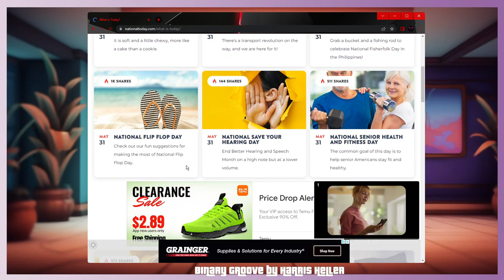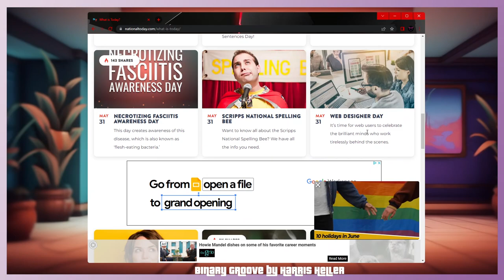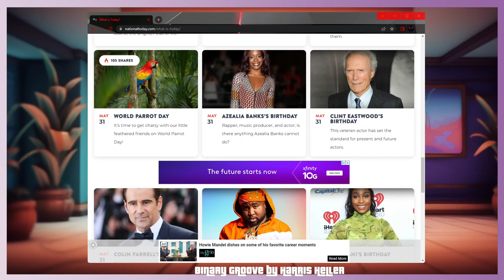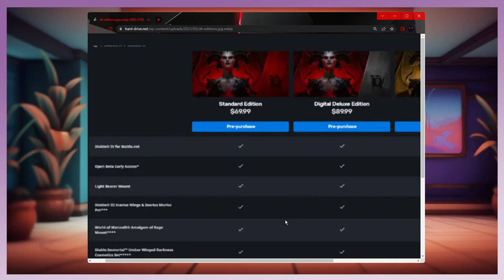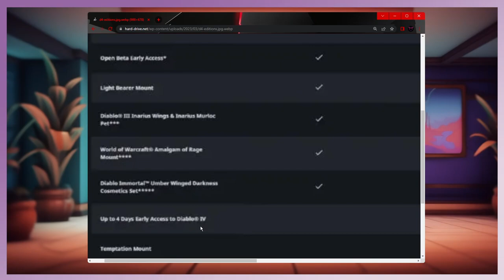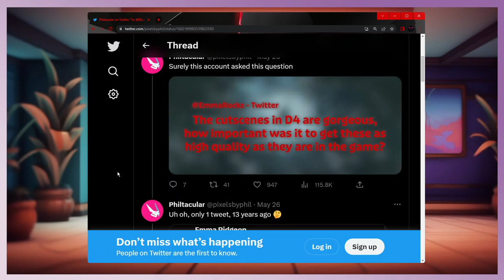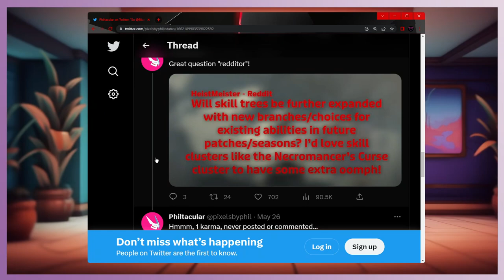Moxie's Motel 053 - Hunde & Katzen - Demonstrationsmaterialien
Today:
- Golden Record Retriever (Demo)
- Chasing the Unseen (Demo)
- Snowscapes (Demo)
- Paw Paw Destiny (Demo)
- System Shock (Demo)